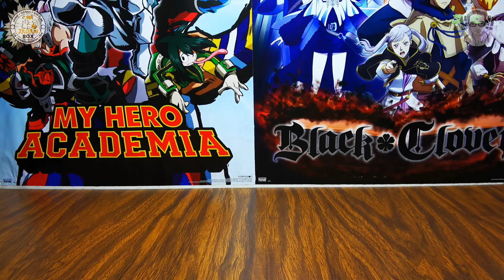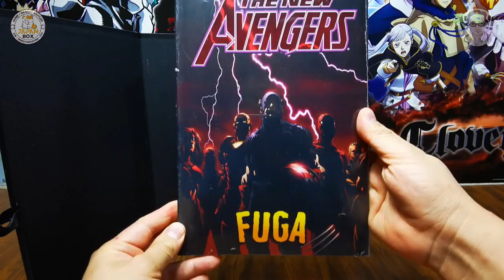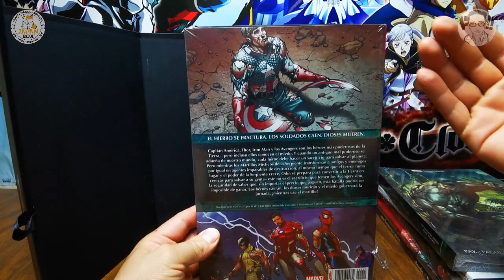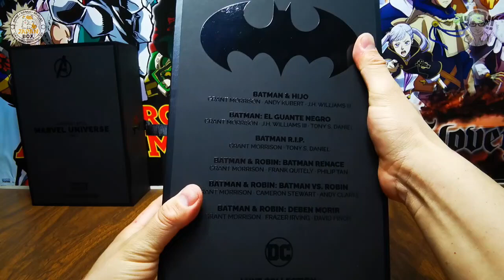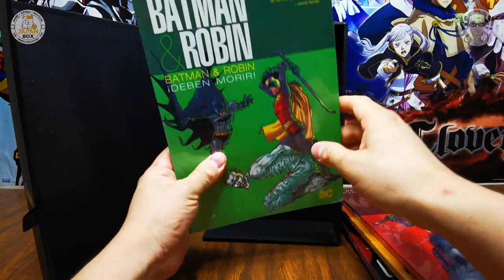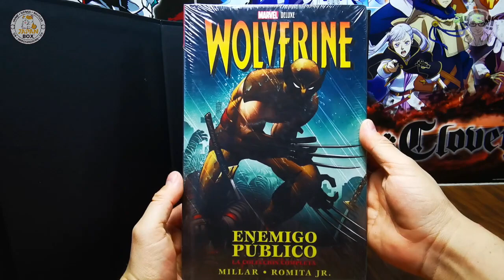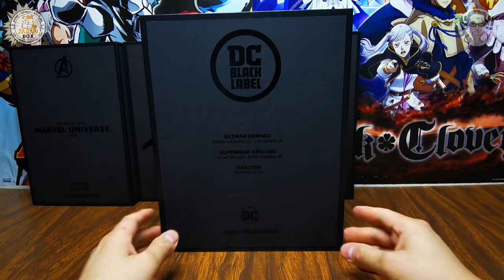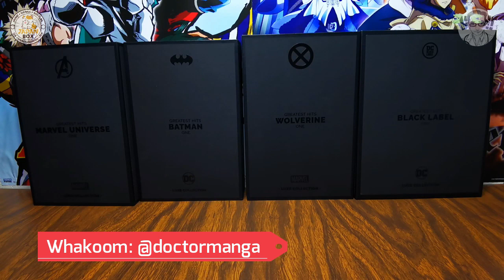Cofres Smash Comics Luxe Collection